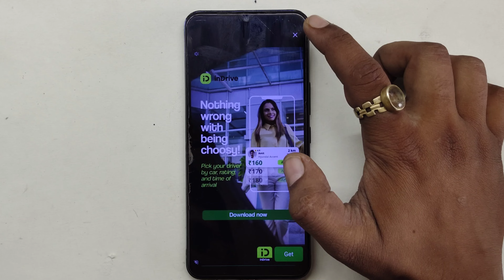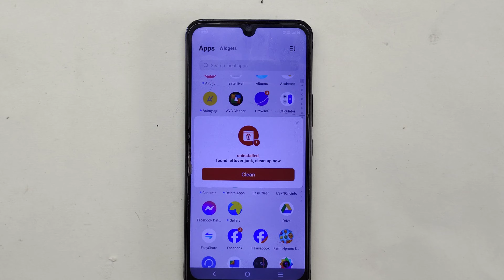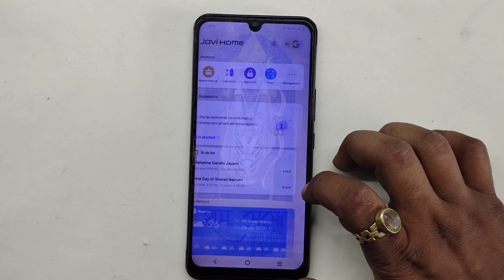Vivo Mobile Me Ads Kaise Band Kare / How To Stop Ads In Vivo Mobile / Vivo Display Automatic Ads 🛑